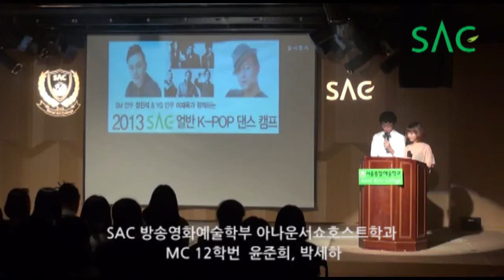[싹튜브] 서울종합예술학교 2013 SAC 청소년 방송댄스캠프 현장 스케치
무용예술학부 여름 청소년 방송댄스캠프 도촬~영상!!